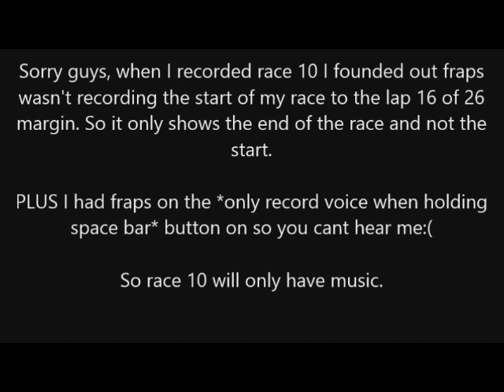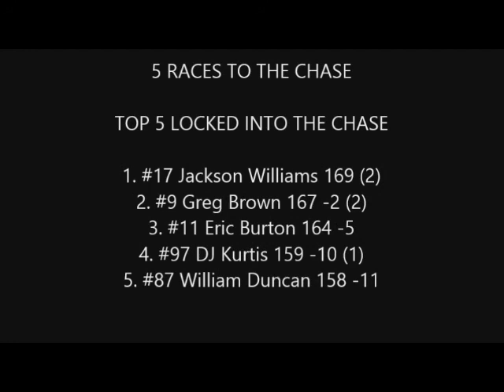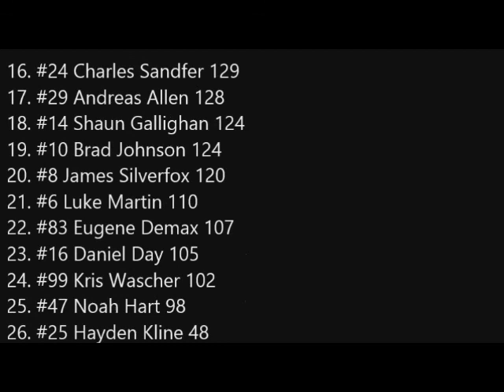Season 10 MFNSRA Sony Cup Series: Round 10: New York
sorry. Here it is. Season 1 format with the music only background so lol It was actually still kinda good! I wish you could of heard my commentary tho. It was one of my best :(